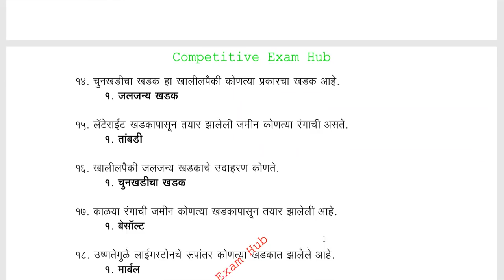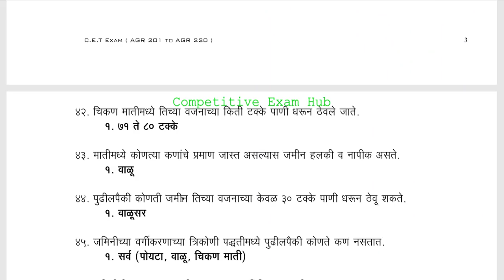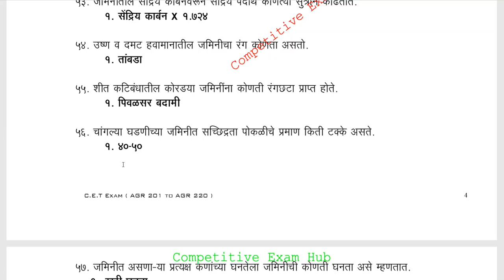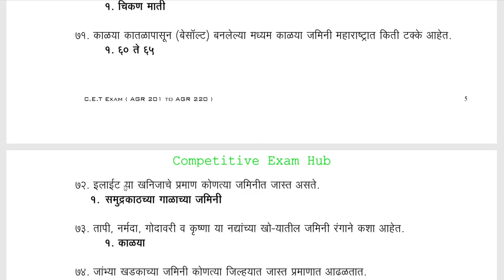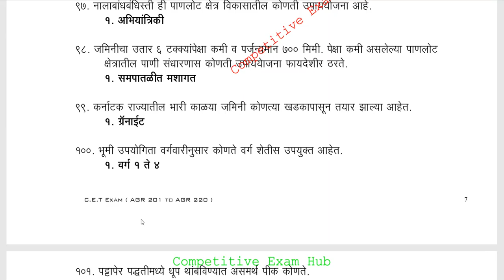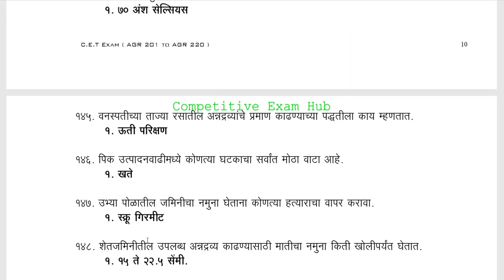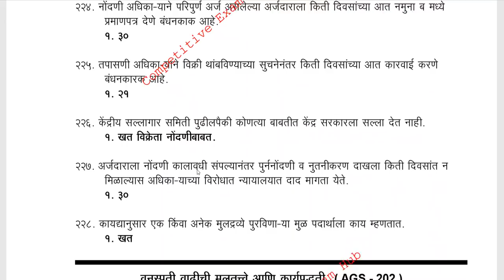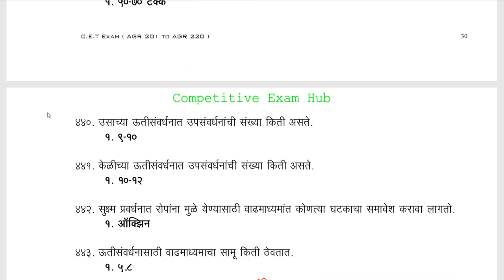मेगा भरती,कृषी घटक,वारंवार येणारे तांत्रिक ५०० प्रश्न.भाग ०१.